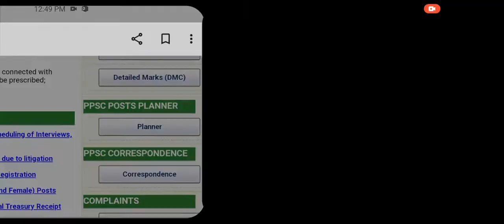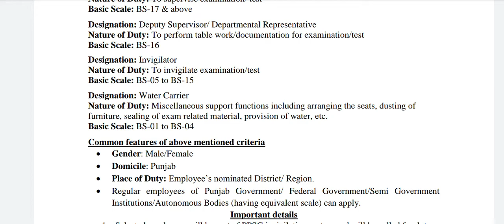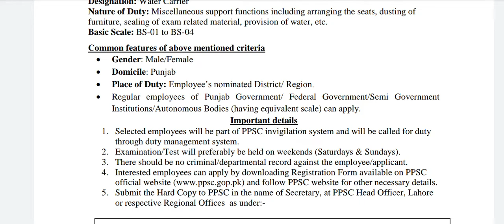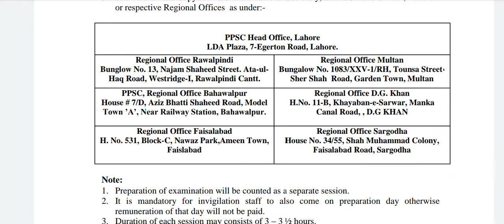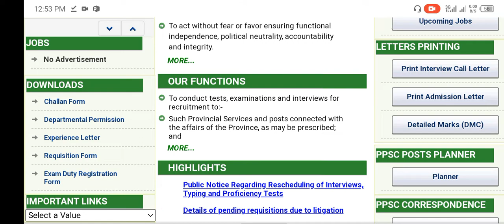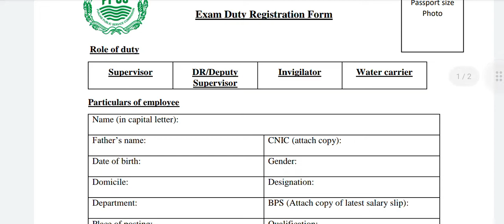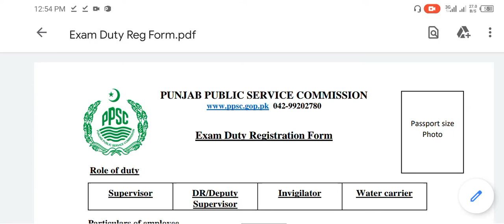PPSC Exam Duty Staff Jobs 2022 | Supervisor, Deputy Supervisor, Invigilator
Video includes detailed information about Jobs Of PPSC Exam Duty Staff
PPSC Jobs
PPSC Exam duty staff
Supervisor
deputy supervisor
invigilator